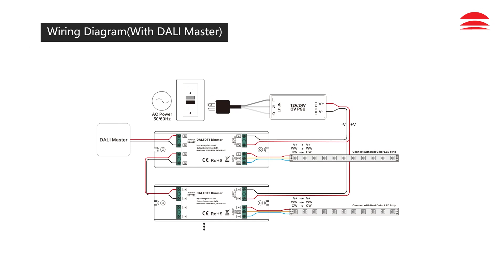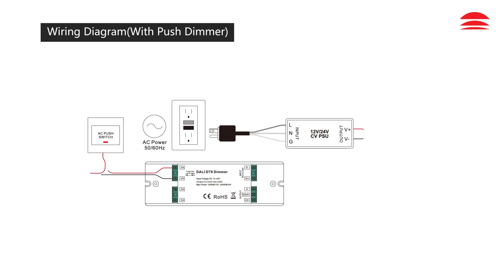DALI DT8 Dual Color LED Dimmer_SR-2309S-CCT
• In compliance with IEC 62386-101:2014, IEC 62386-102:2014, IEC 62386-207 Ed2, IEC 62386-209:2011
• Built-in DALI-2 interface, DALI DT8 device
• DALI DT8 device to control Warm White and Cool White output via a single DALI address
• 2 Channels constant voltage output with max. 5A per channel
• Enables Dimming and Color Temperature Adjustment
• Color control as defined in the DALI specification for device type 8, color type Tc
• Supports DT8 device commands, compatible with DALI masters that support DT8 commands
• Configuration via DALI master USB interface